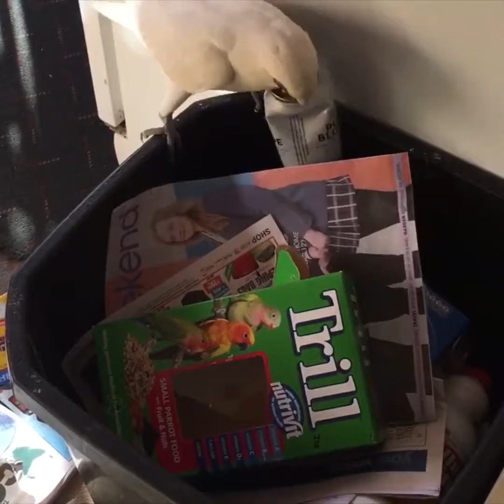Try Not to Laugh - Dumpster Divers